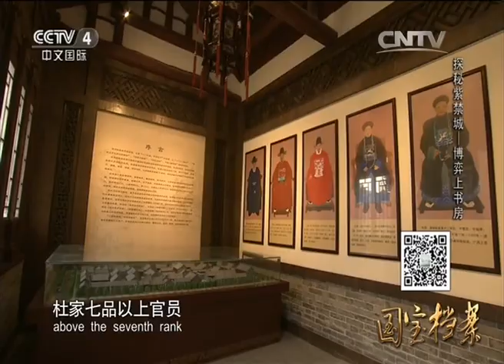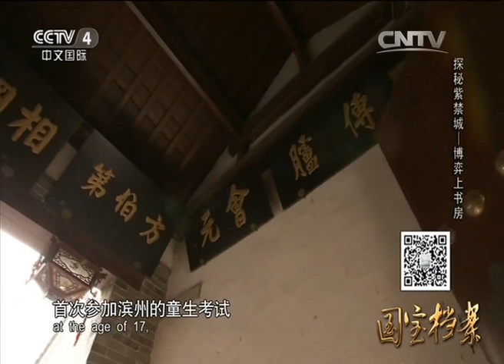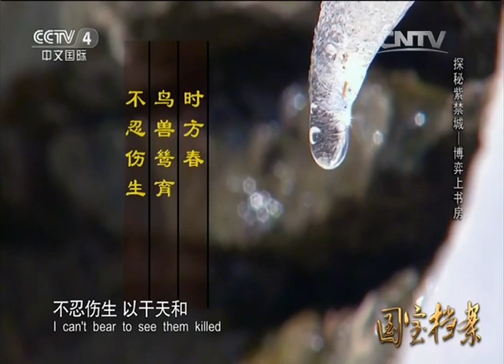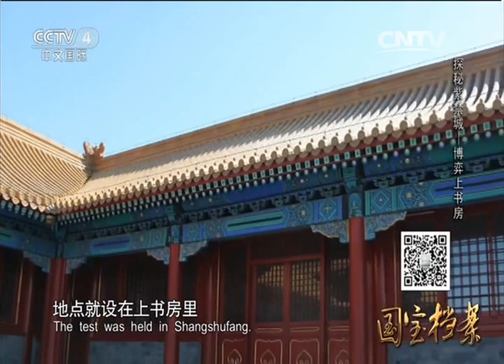道光皇帝和皇四子竟为他下跪？！上书房里前所未闻的“双龙跪臣”【故宫·轶事】| 故宫600年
本期节目主要内容：
紫禁城有个上书房，这个名字一听就知道是清代的皇家学堂，也就是皇子们读书的地方，您也许很难想象，就是在这个地方发生过一件奇事，君临天下的清代帝王和尊贵的小皇子竟然为一个臣子下跪，这在中国历史上可是闻所未闻的事情。本期节目将会为您讲述发生在上书房的故事。